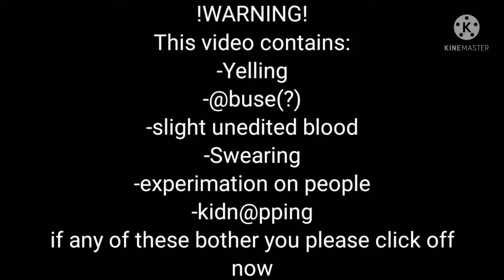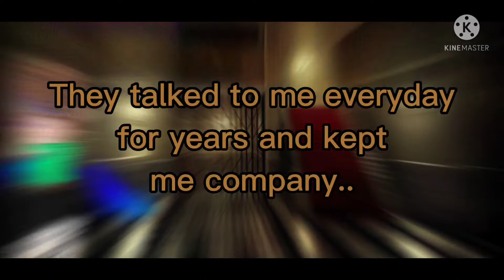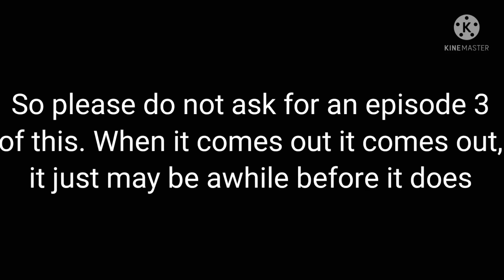Experimented||EP.2||Orignal AU?||°YLDF°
~Apps Used~
Kinemaster
Gacha Cute
Ibis Paint x
CapCut
~Screenshots taken~
1,209